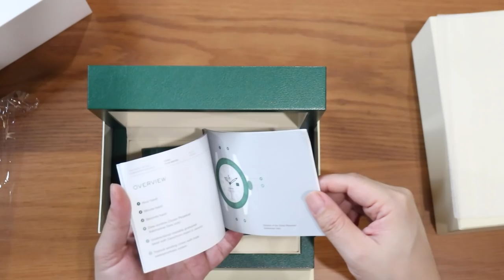UNBOX Rolex Hulk นาฬิกาสามัญประจำเซฟ ของนักสะสม Rolex | U here here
ถ้าจะพูดถึง Rolex เรื่อนที่ใครต่อใครอยากได้มากที่สุด
แน่นอนว่าเรือนนี้คงจะติดอยู่ในรายชื่ออย่างแน่นอนครับ
Rolex Submariner Hulk
สวยแค่ไหน โดดเด่นอย่างไร มีอนาคตไหม คลิปนี้มีคำตอบครับ